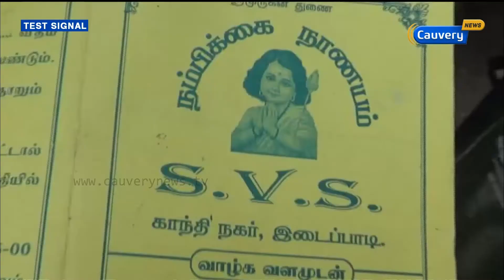ஏலச்சீட்டு நடத்தி மோசடி செய்தவர்களை பிடிக்கக் கோரி பொதுமக்கள் காவல் நிலையத்தில் குவிந்தனர்